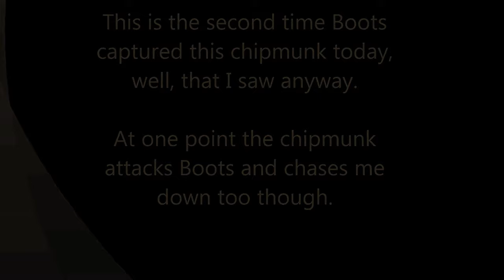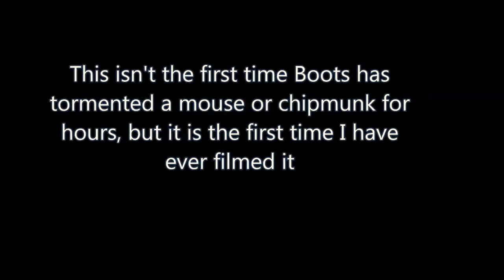Chipmunk's REVENGE! Chipmunk Attacks CAT!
--RIP Boots (hit by car or something..)  Coolest cat ever!
Ok here's the deal with Boots. Boots was a wild outdoor cat that I fed and named "Boots". This was the second time Boots caught and played with this chipmunk that day that I saw.    The Chipmunk was never injured or hurt. The Chipmunk was faking being injured or sick a few times as you can see. The Cat was just playing, no blood drawn. You can see chipmunk take off at full speed one second after faking being injured and flopping around on the ground. The cat could have killed it at any time if it wanted to.

Boots did this all the time with or without me there so I figured I would get a video of this cat's natural behavior.

So quit crying about it!  😹

Extra info
This cat had incredible hunting skills. I saw this cat jump up and catch a big fly in flight with one paw and eat it in the same motion. He was a lot like a dog, he's would follow me around when I went outside and even played "fetch" with a stick.  He would roll in that dirt spot you see in the middle of the small yard to take a "dirt bath". He made the dirt spot.

If I got my hands too close or played with him too hard he would nip at me. He was still a wild animal but a cat that I "made friends" with after I saved his life when he was a kitten and after his family were all killed by foxes or coyotes something.

He had a mother and two siblings (that I know of) that were all killed one by one. I saw the bones, blood, and piles of fur where something got one or two of them.

Anyways, I noticed him hanging around the yard during a very hot, dry summer so I fed him and gave him some water and saved his life. He looked like he had hours to live actually. After that I eventually played with him with a stick, and eventually "pet" him with the stick and a long time later pet him for the first time without him trying to bite my hand off.

I eventually gave him some flea and tick meds on the back of his neck because he was covered in ticks. He would hang out in a window-well in the winter when it was cold. I don't know how those animals even survive for one hour out there let alone all the time when it's like Antarctica out there 20 below zero sometimes.

I thought he was going to freeze to death once so I made a make-shift cat pen in the basement pump room with a litter box and he would hang out in there until it wasn't so crazy cold out. Besides that he was an outdoor cat only. He was never inside the house, he lived outside all the time.

He lived a very short and hard life, just like most wild animals do. But I will always say he's the coolest cat I ever knew.